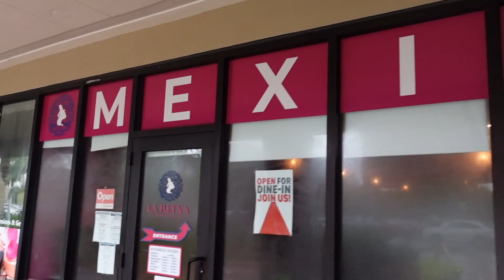Vlog | We Carved Pumpkins + Mini Shopping Haul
Hey guys! I hope you enjoyed this weeks video. Its PUMPKIN CARVING time!! and of course I did a weee bit of shopping!!